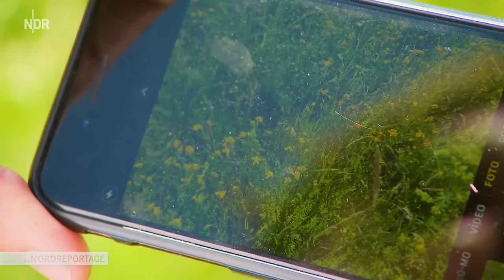Bunte Vielfalt auf niedersächsischen Wiesen | Die Nordreportage | NDR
Sandmagerrasenflächen sind zwar eher unscheinbar und wenig bekannt, aber ein überlebenswichtiger Raum für seltene Tierund Pflanzenarten. Europaweit sind diese Areale besonders gefährdet und stehen unter dem Schutz des Bundesnaturschutzgesetzes. Auf dem Langenberg bei Wulfsen in Niedersachsen gibt es noch eine der seltenen Magerrasenflächen. Der Landkreis Harburg startete im Jahr 2020 ein Naturschutzprojekt. Dietrich Westphal vom NABU Winsen (Luhe) sowie das Schäfer-Ehepaar Nicole und Holger Benning setzen sich dafür ein, dass diese besondere Fläche erhalten bleibt.

Der Film begleitet Nicole und Holger Benning durch die Jahreszeiten. Ihre 500 Schafe sorgen durch ihr Fressverhalten dafür, dass der Langenberg natürlich gepflegt wird und schaffen dadurch Raum und ein Paradies für andere Lebewesen. Doch die Schafe sind stets in Gefahr, denn auch im Landkreis Harburg ist der Wolf zu einer großen Herausforderung geworden. Nicole und Holger Benning setzen deshalb Herdenschutzhunde auf den Flächen ein. Sie züchten und bilden die Hunde selber aus.

Dietrich Westphal, Biologe des NABU Winsen, kennt den Langenberg schon seit Jahren und kontrolliert dort regelmäßig, wie es um den Bestand von Insekten und Reptilien steht. So konnte er beispielsweise bislang 18 verschiedene Heuschreckenarten bestimmen.

Viel Erfahrung mit den seltenen Flächen gibt es in Emsbüren: In der Gemeinde im Emsland wurde 2013 das erste Sandmagerrasen-Projekt in Deutschland zum Erhalt der Artenvielfalt ins Leben gerufen. Die Landschaftsgestalterin Maike Hoberg betreut diese Sandmagerrasenflächen. Sie zeigt dort, wie sich solche Flächen über zehn Jahre zu wahren Schatzkisten der Natur entwickeln. Viele Arten haben hier ein neues Zuhause gefunden: sehr seltene Pflanzenarten wie das Sandglöckchen und das Silbergras zum Beispiel oder auch der Sandlaufkäfer und die Schmetterlingsart Bläuling. Und für die Landschaftspflege sind auch hier Vierbeiner im Einsatz: die Limousin-Rinder von Biolandwirt Franz-Josef Grüner.

"Die Nordreportage" begibt sich auf eine spannende Entdeckungstour in den Mikrokosmos der gefährdeten Magerrasenflächen.